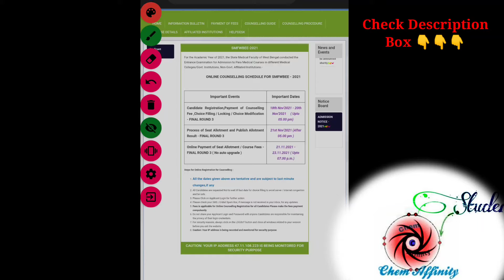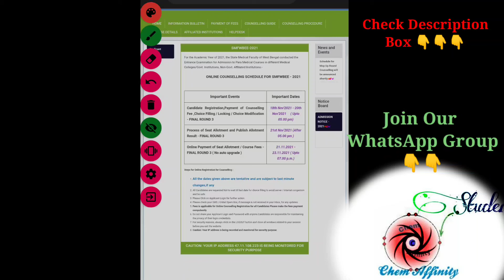Paramedical Mop Up Round Counselling Notification Out/SMFWBEE/Must Watch Vedio